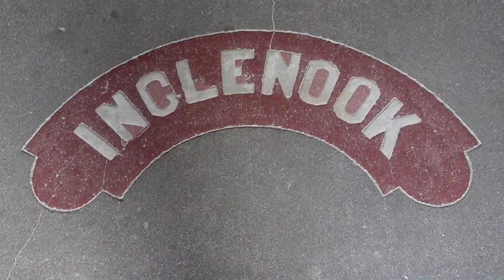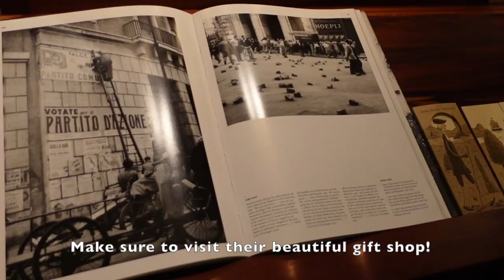Let's go to Inglenook winery in Napa Valley!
Early birthday trip. We had our first date in Napa and so it's very dear to us.  There aren't many family/kid friendly wineries in Napa so Inglenook is one of our go-to places.  Please enjoy our vlog!

Striped shirt
Jeans
Jacket
Shoes - diorshoes slingback
Purse - chanel flapbag

xo,
The Wetterwalds